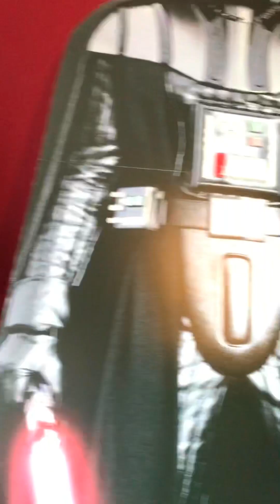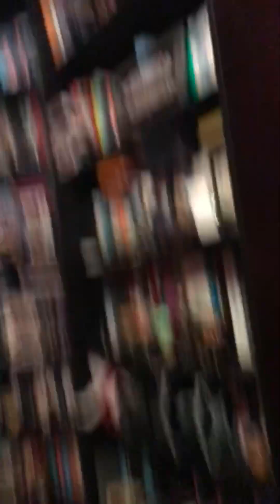Jeffy the movie